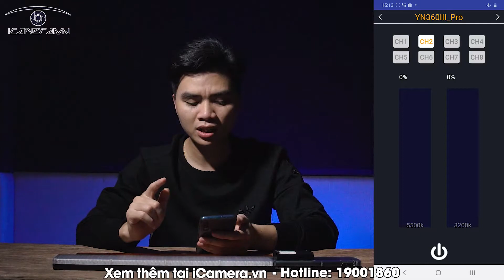Đèn quay phim Led nhiều màu RGB YN360III Pro điều khiển bằng điện thoại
Đèn LED ống YONGNUO YN360-III (dòng cải tiến)

(Lưu ý: Sản phẩm chưa bao gồm pin sạc, nguồn)

iCamera giới thiệu đến bạn đèn LED ống YONGNUO YN360-III được trang bị với cảm ứng điều khiển từ xa độc quyển của hãng, giúp người dùng dễ dàng điều chỉnh chế độ chiếu sáng và độ sáng. Cùng với đó là chức năng Dimming chính xác, đáng tin cậy.

Sản phẩm tạo RGB đầy đủ màu sắc và chế độ tự nhiên với nhiệt độ màu 3200k-5500K. Hai chế độ hoạt động độc lập, dễ dàng chuyển đổi chỉ với một nút bấm. Bạn có thể chọn lựa giữa nhiều màu sắc khác nhau thông qua remote điều khiển cảm ứng, cũng như thông qua bảng màu trên ứng dụng của điện thoại di động.Hai Nguồn Cung Cấp Chế Độ

1. Áp dụng pin: NP-F550, NP-F750, NP-F970

2. Điện DC cho thời gian sử dụng lâu hơn, áp dụng điện áp 12 V 2A DC (Lưu ý không sử dụng laptop cấp nguồn).

- Nhiệt Độ màu: 3200 K, 5500 K và RGB đầy đủ màu sắc

- Chỉ Số Hoàn màu: lớn hơn 95

- Khoảng Cách điều khiển: nhỏ hơn 15 mét

- Công suất: 21.6 W và 10.8 W với 2790 lumens ánh sáng

- Trọng lượng: khoảng 805g

- Góc chiếu sáng: 55 độ và 110 độ